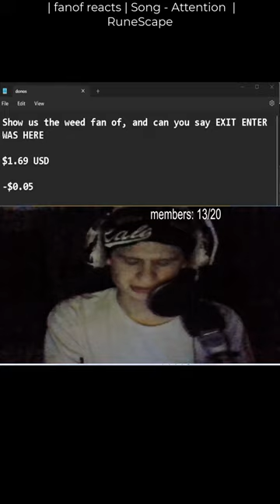$1.69 USD-$0.05 Show us the weed fan of, and can you say EXIT ENTER WAS HERE$1.69 USD